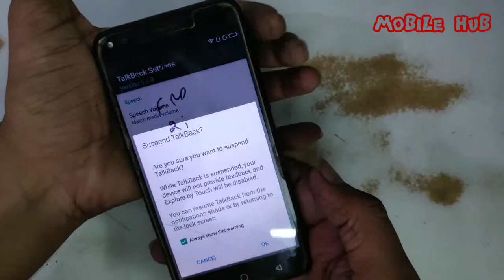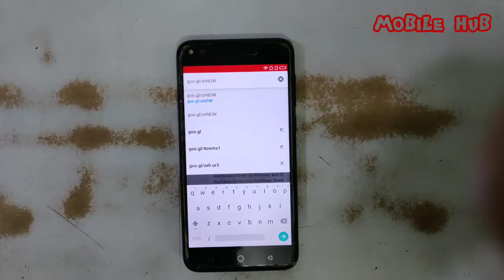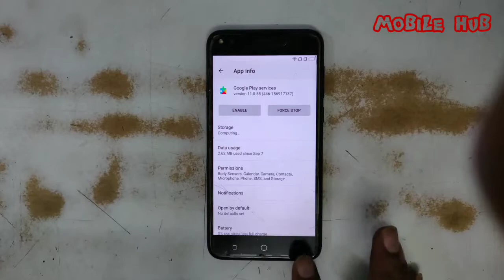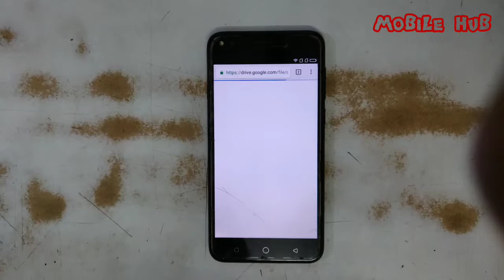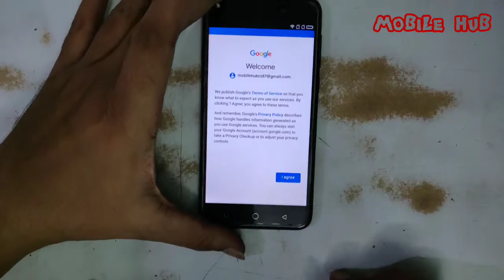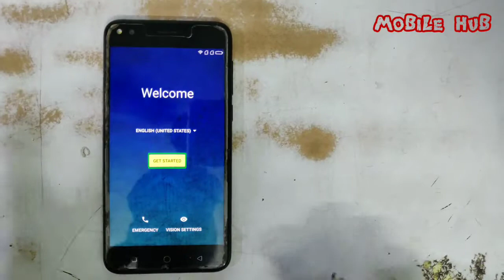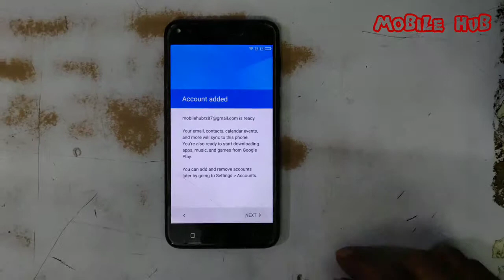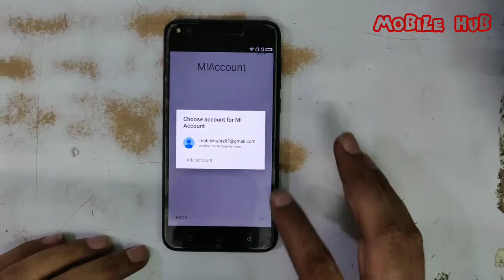MICROMAX C1 FRP Done 100% without pc or any tool........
Thanks.